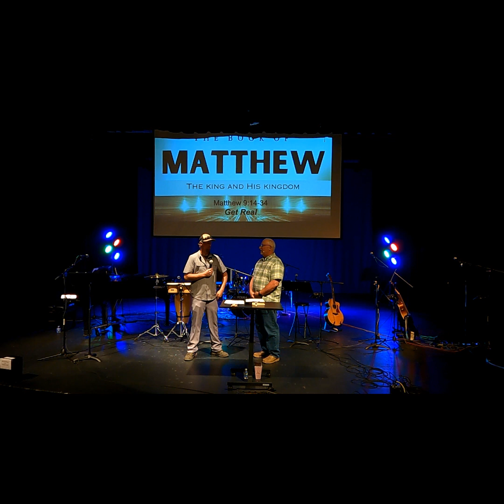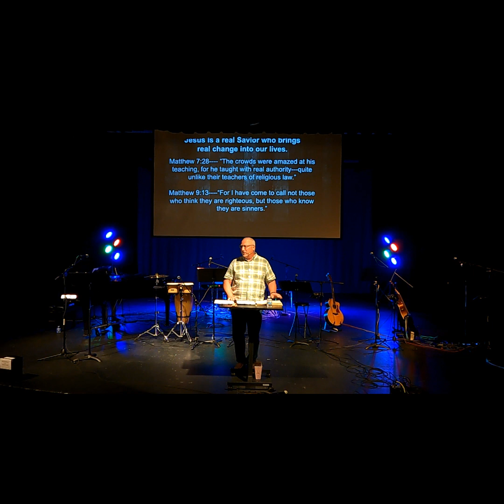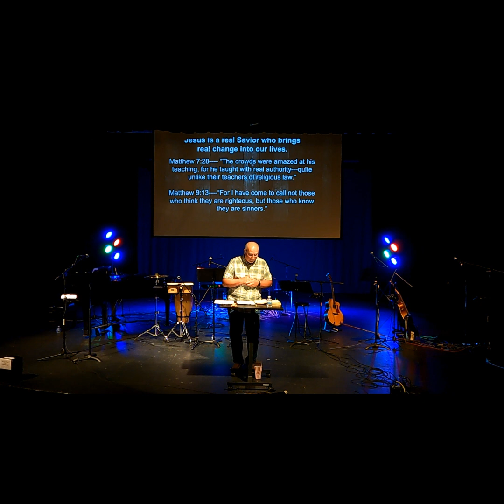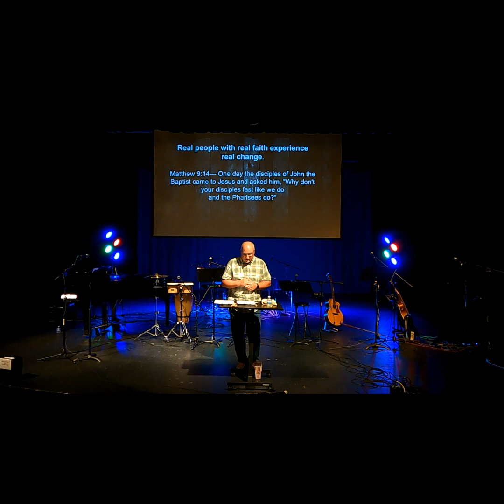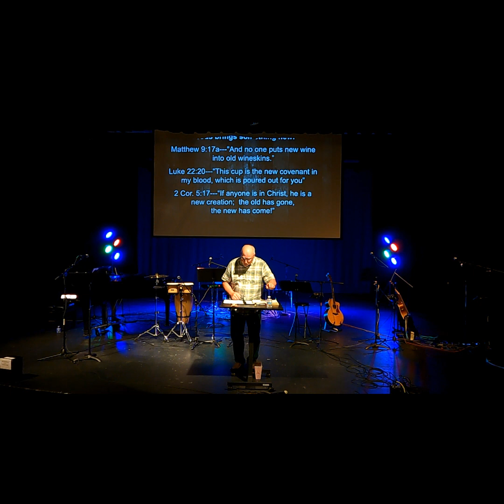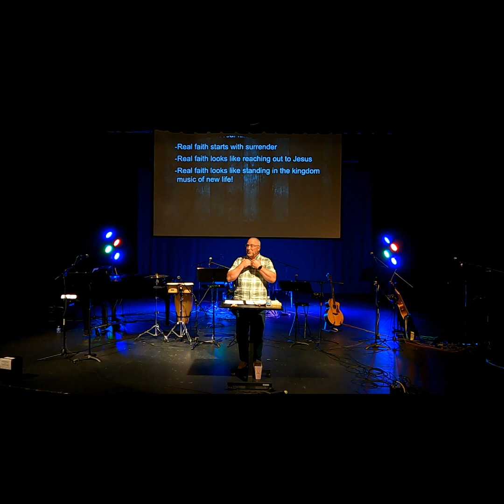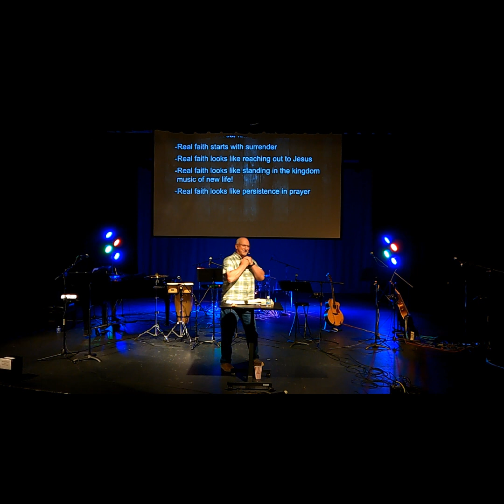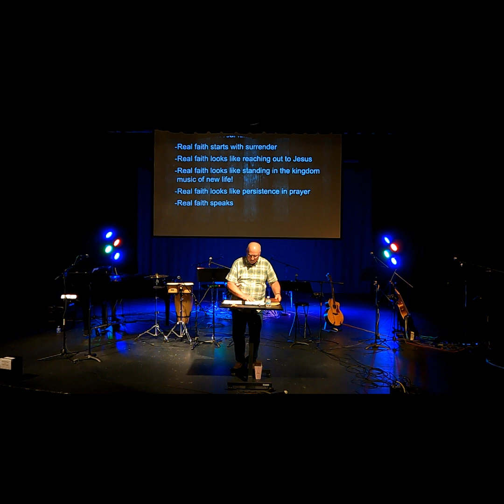Matthew 9:14-34; GET REAL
Outpost Worship 5-19-24.   At the Outpost we want to be real people experiencing real change because Jesus is a real Savior.

Sermon Outline:

Matthew 9:14-34
Get Real

Jesus is a _______ Savior who brings real change into our lives.

*Matthew 7:28

*Matthew 9:13

Real people with real _________ experience real change.

*Matthew 9:14
*Revelation 19
*Luke 22:20
*2 Corinthians 5:17

What does it look like when real people have real faith?

Real faith starts with __________   (v18)

Real faith looks like reaching out to Jesus.  (v19-22)

-James 4:8

Real faith looks like standing in the kingdom music of new life!   (v23-26)

Real faith looks like persistence in ___________.  (v27-29)

Real faith _________.   (v30-34)

Walk it Out:

• For what do you need to reach out to Jesus?

• What needs to ____________?